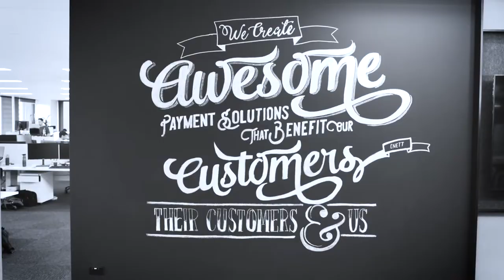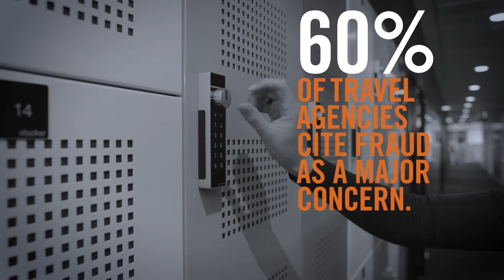This is eNett |Corporate Video for B2B travel payments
Who is eNett? This is eNett.
A fintech company that’s redefining b2b payments for the travel industry. We create awesome payment solutions that benefit our customers, their customers and us. We work closely with our customers to develop payment solutions that are fast, easy and safe. One of the challenges for us as a team is to continue to define payments, not just b2b payables but how our customers receive their funds. We help our customers help theirs. Which in turn helps us.
#1 in international virtual card payments. Working with the world’s largest OTAs. Generate Virtual Account Numbers in 40 currencies. 20 in local settlement.